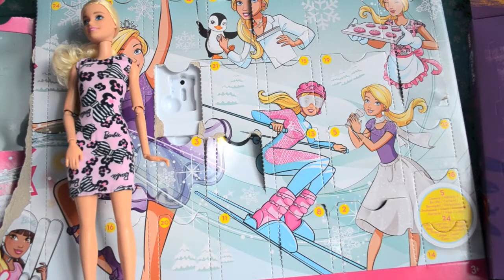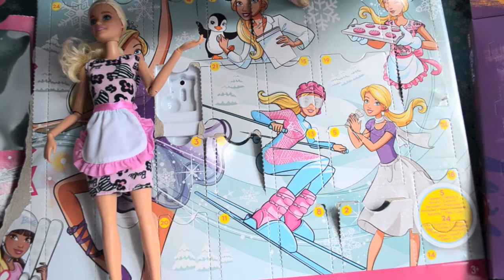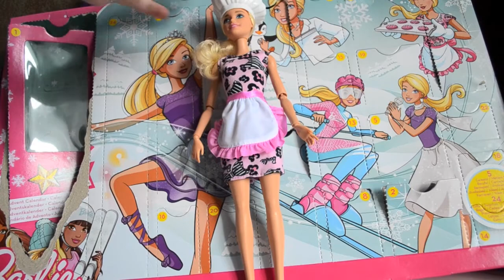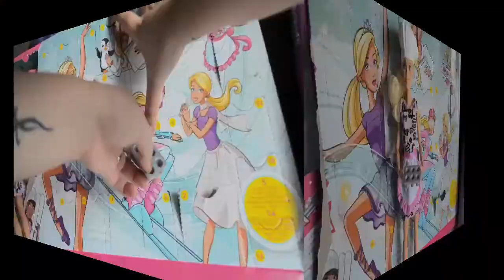Calendrier de l'Avent Advent Calendar jours 11, 12, 13 et 14